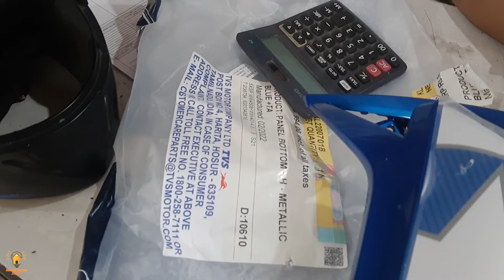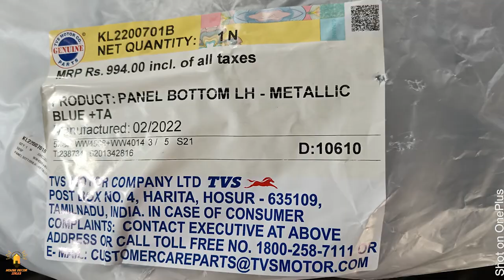NTORQ Avengers edition Side panel change after accident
Price of left panel Rs994